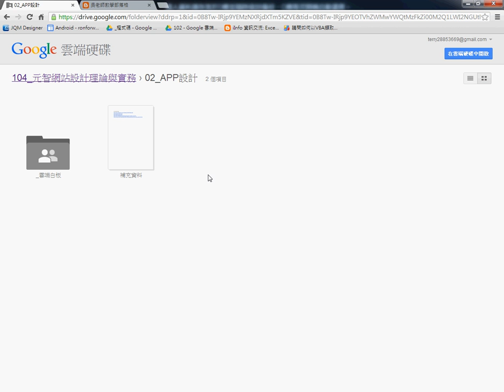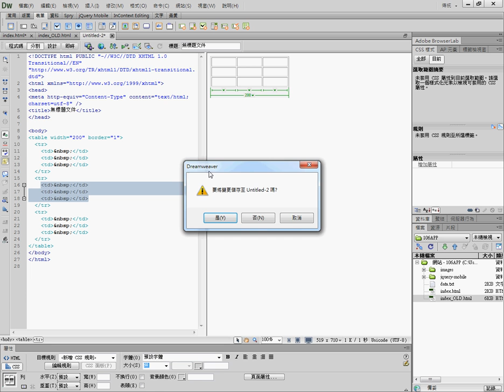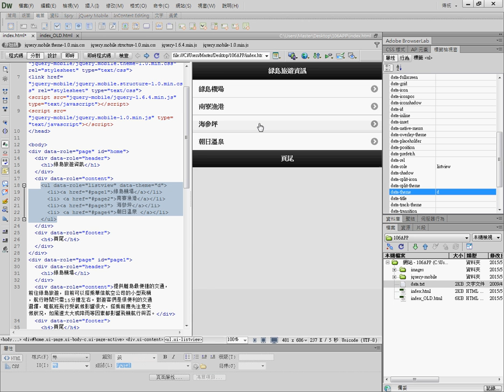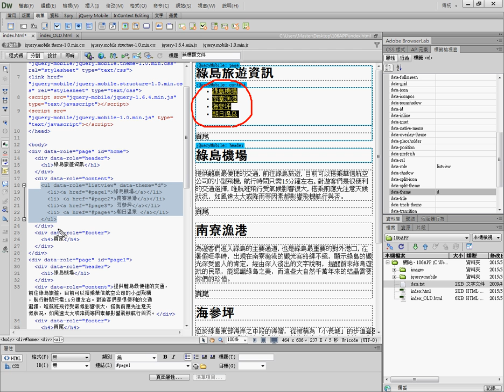16 如何將項目清單改為ListView